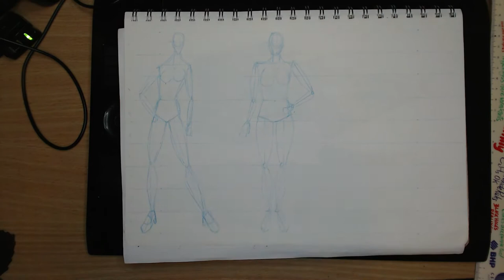Drawing Stuff...Badly - anime figures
In today’s video I am drawing three anime female figures in a fashion croquis style and not very well. This is an example of what not to do while also showing what the first attempt at drawing something (the fashion thingies) might wind up looking like. This is day 10 of April's MangaChallenge.

I will be drawing the base in blue pencil and the figures are all 9 heads high.

The heads, hands and breasts are not draw very well.  After thinking about this, I think what I did wrong with the heads was draw the hair in bounded by the shape of the skull, NOT above and around the skull.  This effectively shrinks the head.

CHAPTERS
0:00 Intro Screen
0:10 Sketching
3:40 Signoff

Get social with me...